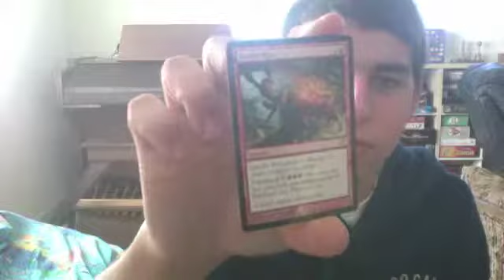Trade Conf. MrLuBuFu #6